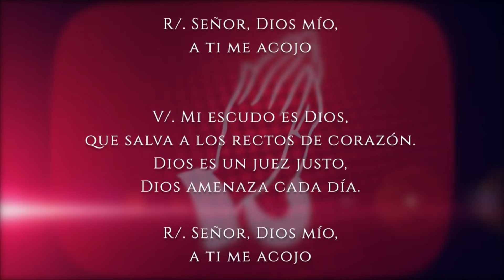Evangelio del día Sábado 16 de Marzo 2024